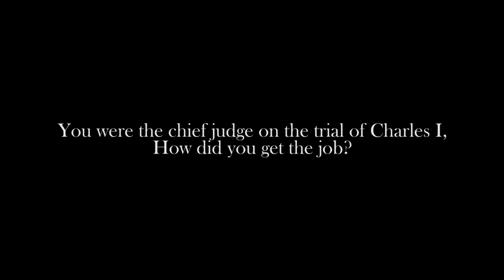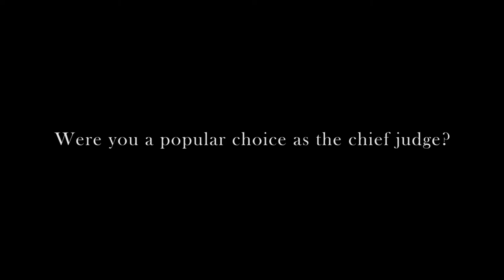John Bradshaw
An interview with John Bradshaw, the chief judge in the trial of Charles I.